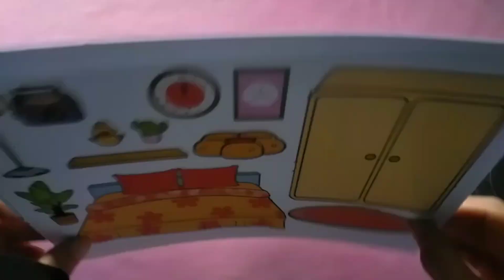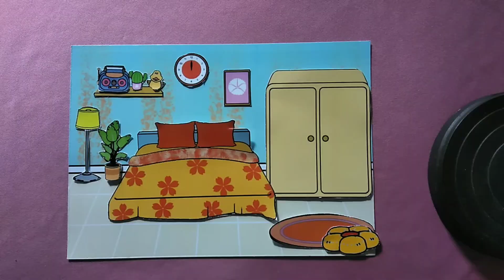Arrange the room ToCA BOCA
Hi semuanya, kali ini mari kita menata kamar boneka yuuk